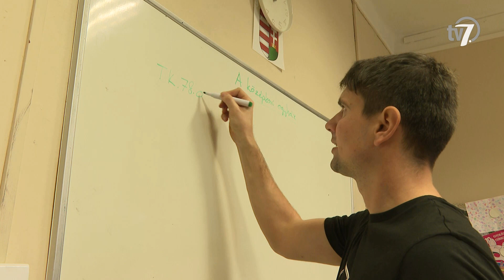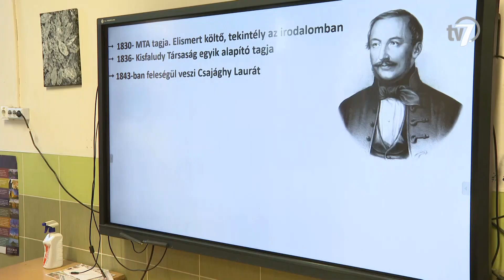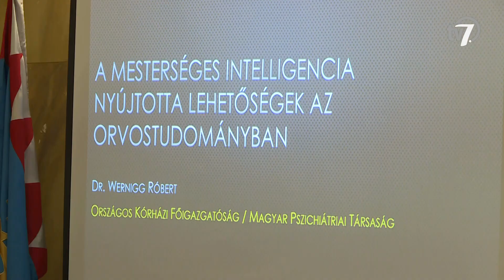Békés megye hírei - Híradó - 2024. 02. 02.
Minden tanár és óvodapedagógus megkapta keddig a tájékoztatást az új megemelt béréről, amely átlagosan 32,2 százalékkal nő - fogalmazott a Belügyminisztérium parlamenti államtitkára szerdán. Rétvári Bence kiemelte: a kormány a költségvetésben létrehozott egy 340 milliárd forintos pedagógusbér-emelési alapot is.

A mesterséges intelligencia orvostudományban történő felhasználási lehetőségeiről hallhattak előadásokat az érdeklődők csütörtökön a VII. Gyulai Felsőoktatás Napján. Dr. Ruzsa János, a Békés Vármegyei Központi Kórház invazív kardiológia részlegén működő új szívkatéteres eszközzel alkalmazható technikát mutatta be a tudományos konferencia résztvevőinek.

Február másodika gyertyaszentelő boldogasszony napja. A hozzá kapcsolódó legismertebb néphiedelem szerint a medve ekkor bújik ki a barlangjából és ha a jó időben meglátja az árnyékát, visszamegy és még negyven napig tart a tél. A hagyományőrzés jegyében Békéscsabán, a Kölcsey utcai óvodában, úgynevezett mackó hetet tartottak, amelybe mind a négy csoport bekapcsolódott.

Ikerelléssel indult az őshonos cigája juhoknál az ellési szezon a Körös-Maros Nemzeti Park Sóstói Állattartótelepén. Egy öt éves anyajuh két egészséges kos báránynak adott életet január végén. A szakemberek idén 250 anyajuh szaporulatát várják, ami optimális esetben 300-350 bárányt jelent.

A felelős állattartásra és a Szurkolók az Állatokért Nonprofit Kft. hiánypótló tevékenységére hívta fel a figyelmet csütörtökön a Békéscsabai Röplabda Sportegyesület elnök. Baran Ádám jelentős anyagi támogatással segíti a szervezet munkáját.

Az alapszakasz-győztes Vasas Óbuda otthonában zárja a női röplabda Extraliga alapszakaszát a Swietelsky-Békéscsaba, szombat délután! Tóth Gábor együttese jelenleg a 2. helyen áll, azonban ahhoz, hogy ezt a pozíciót megtartsa, pontot vagy pontokat kell szereznie a fővárosiak ellen. A csabaiak célja emellett az, hogy a sérülésből visszatérő játékosok újra formába lendüljenek a közelgő kupaelődöntő előtt. A két csapat első, decemberi mérkőzésén a piros-kékek szoros küzdelemben, 3-2-re győztek a városi sportcsarnokban. A Vasas eddig mind a 13 mérkőzését megnyerte az alapszakaszban, így az már eldőlt, hogy elsőként választhatnak ellenfelet a rájátszás első körében.